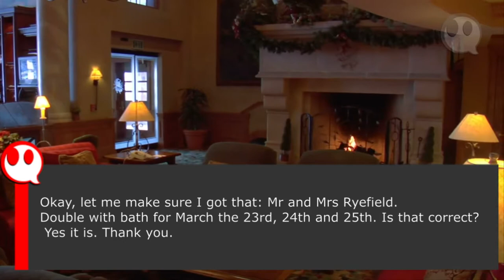🔴 Dialogo Em Ingllês Para Iniciantes [ Hotel ] Com Legendas | 👉 © English One